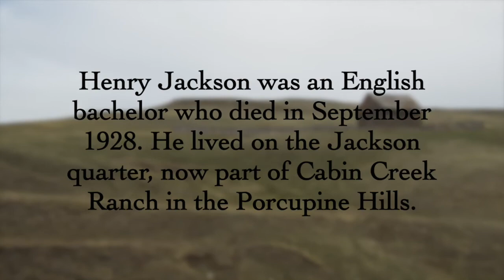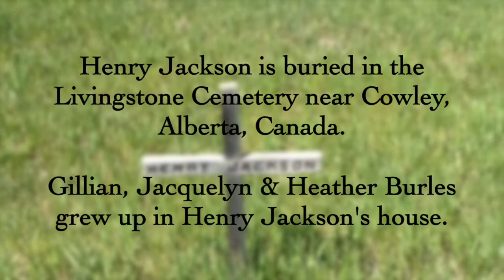Lament for Henry Jackson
"Lament for Henry Jackson" words & music by Gillian Burles, Jacquelyn Burles & Heather Burles. Heather Burles on piano, Hana Piranha on violin.  Henry Jackson was an English bachelor who died in September 1928. The Jackson Place, which he rented from Goad, is now part of Cabin Creek Ranch in the Porcupine Hills north of Cowley, Alberta. The Jackson house was moved to the Cabin Creek Ranch home quarter in the early 1950s for the Burles family to live in after a fire destroyed the original homestead house. Gillian, Jacquelyn & Heather Burles grew up in the Jackson house. The Jackson barn is still in the original location. Henry Jackson is buried in Livingstone Cemetery near Cowley, Alberta, Canada.